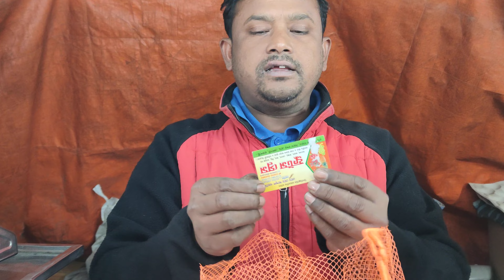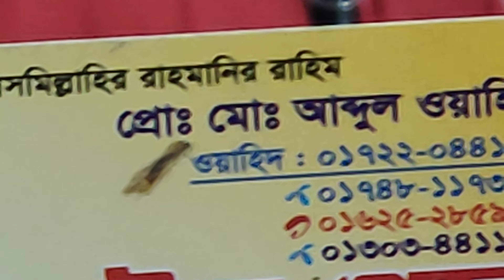Rajshahi Foodies Rail Gate Shop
Rajshahi Foodies